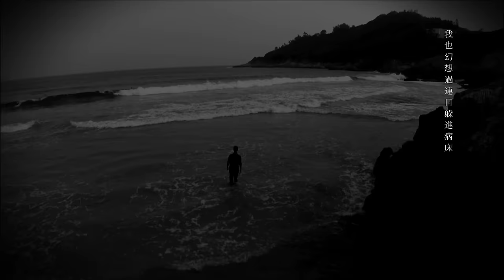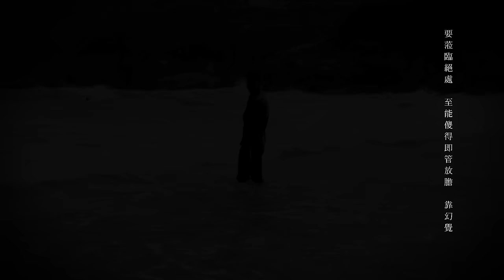藍奕邦 Pong Nan - 美麗到不能 Official MV - 官方完整版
即到以下平台收聽及下載: 美麗到不能

美麗到不能

曲：藍奕邦
詞：藍奕邦
編：何秉舜@goomusic
監：何秉舜@goomusic／藍奕邦

面前有枯樹　春雨未降落
我也幻想過連日躲進病床
悄悄地歌唱　大地才唱和
在奇妙瞬間天色都清朗

我都放得下　懷疑絕望眼光
試著盲目信　今世不止沮喪
要薔薇盛放　我或要先張開臂彎　往外看
去迎接更好的風光
勾引那春天到訪

在未來通通都也美麗到不能
我縱沒魔法但有這點信望
我若栽種快樂
赤地總有春光
懸崖下天際無盡廣
要是我相信　置身於污泥也心花放

困於廢墟內　浮華尚未到訪
我仍盲目信　深處找到金礦
要蒞臨絕處　至能傻得即管放膽　靠幻覺
帶著我去掃走骯髒
指引我走出冷巷

我看盡悲愴學會天真盼望
我若栽種快樂
赤地總有春光

你亦可以渴望
以樂觀種甘果
浮雲下天際原是可
美麗到不能
昨天的哀愁即管釋放